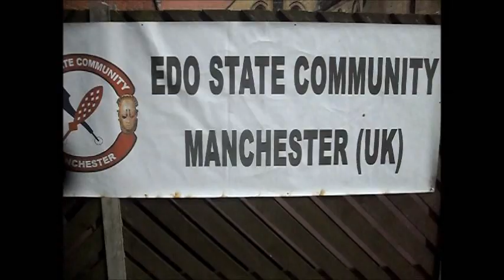Edo week Manchester 2011